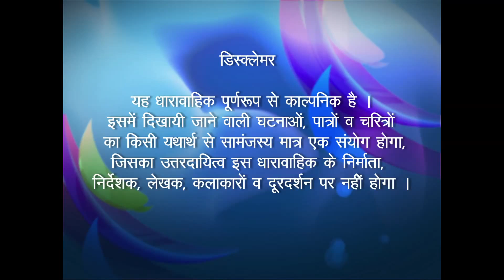Zindagi Ek Bhanwar | ज़िन्दगी एक भँवर : Ep # 171